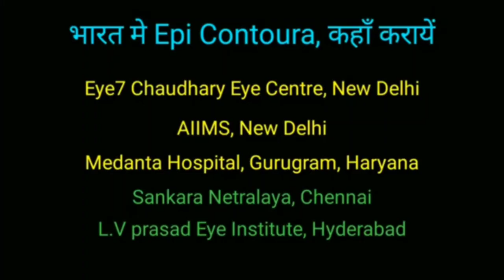- 1 Number Eye ka hone per Gov Job medical ke liye aise vision 6/6 kare